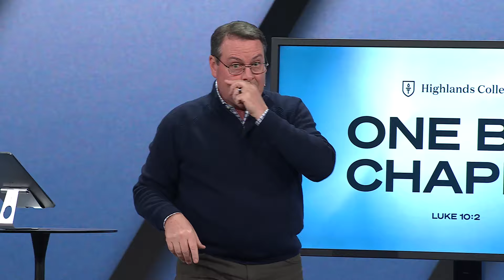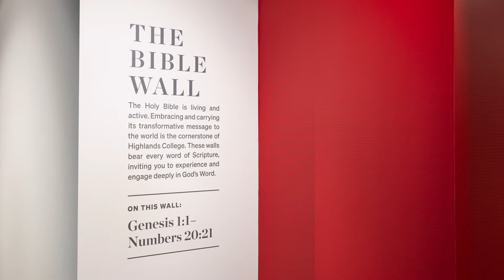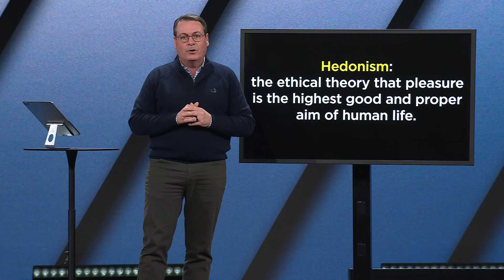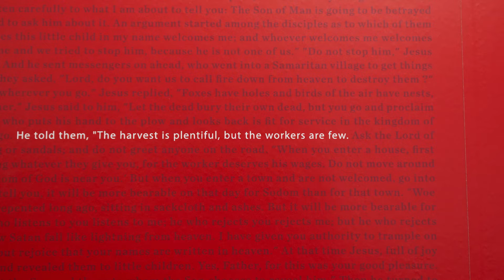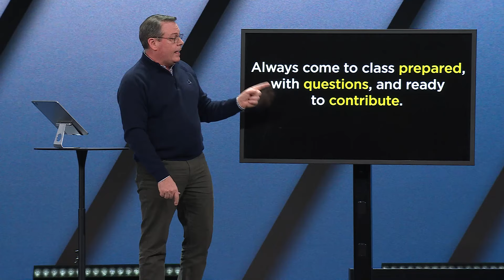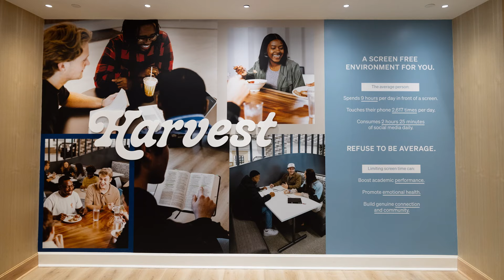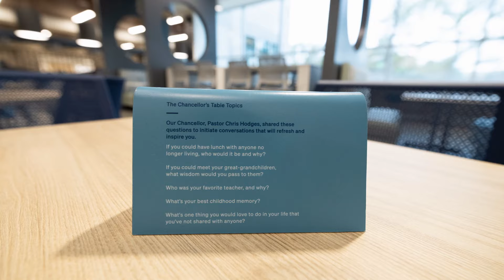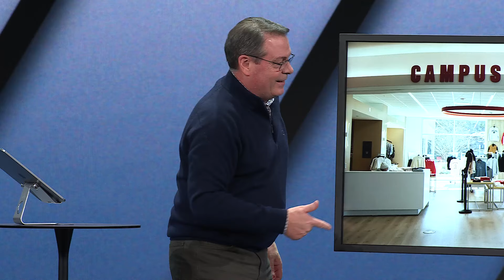Chancellor Chris Hodges | Highlands College One Big Chapel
Spring 2024 🙌 One Big Chapel

There's no better way to start the semester. We love One Big Chapel because it always sets the tone for the year as the entire HCFamily gathers together to worship God, consecrate the semester in prayer, and gear up for the year ahead!